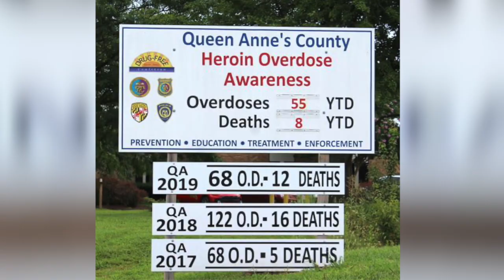QAC Goes Purple - Opiod Awareness Signs with Jim Moran